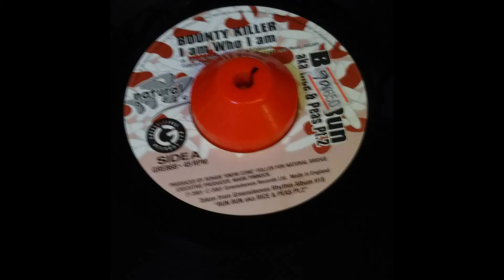Rice & Peas Riddim Mix Bounty Killer,Spragga Benz & Elephant Man,Wyclef Jean and More!!!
Label=Natural Bridge

Track List
00:00 ～ Mystrey Is The Man / Bounty Killer
01:23 ～ Warrior Cause / Spragga Benz & Elephant Man
02:45 ～ Gangster's Cause / Wyclef Jean
04:15 ～ Bombo Claat / Kip Rich & Killa Banton
05:47 ～ Rice & Peas / Fat Bastard
06:57 ～ Love Me Forever / Tonto Metro & Devonte
08:29 ～ New Name / Capleton
09:29 ～ School / Shano
10:30 ～ Hot Girl / Peppa
11:51 ～ Gimme Di Girls Dem / Hawk Eye
13:12 ～ Hands Up Deh / Beenie Man
14:53 ～ I am Who I am / Bounty Killer